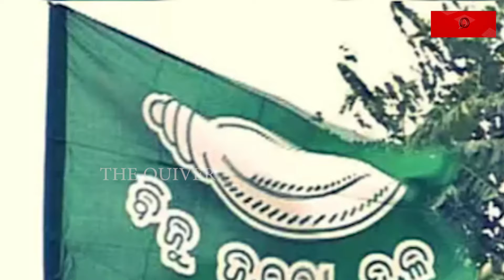Naveen headache Kendrapada politics | ନବୀନ ଖୋଜୁଛନ୍ତି ରାସ୍ତା | The Quiver